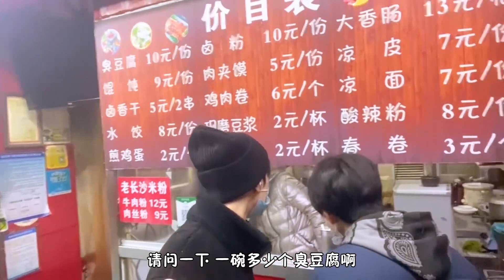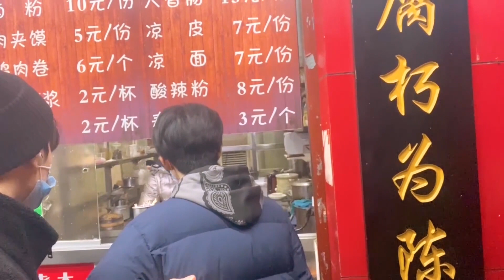【时代少年团 张真源】TNT夜游长沙记（上）张真源cut [Zhang Zhenyuan]